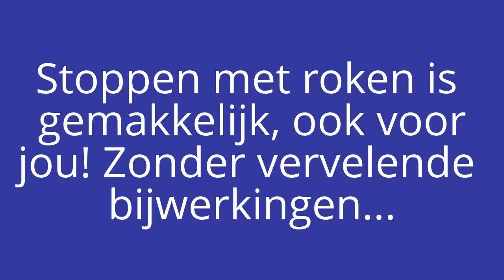Stoppen Met Roken Is Gemakkelijk, stoppen met roken is gemakkelijk.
Stoppen Met Roken Is Gemakkelijk.

Stoppen met roken in gemakkelijk, maar waarom lukt het de meeste mensen niet om te stoppen met roken? De reden is dat het onderbewustzijn niet wil stoppen en het onderbewustzijn is vele malen sterker dan het bewustzijn.
Stoppen Met Roken Is Gemakkelijk. Lopen, fietsen, praten, autorijden, bijna alles wat we doen, doen we grotendeels onbewust. Ons onderbewuste zorgt er als ware voor dat we dingen automatisch doen en dat het daardoor minder energie kost. Dit geldt ook voor ons denkpatroon en onze gewoontes.En helaas dus ook de rookgewoontes.

Stoppen Met Roken Is Gemakkelijk. Vergeet pillen, pleister, zogenaamde gezonde nepsigaretten, deze kunnen je enigzins helpen om te stoppen, maar wanneer je een zwak moment hebt bijvoorbeeld veel stress, of je hebt een keer een biertje of wijntje te veel op dan is de kans groot dat je in de valkuil trapt en in een emotie een sigaret opsteekt en als je niet oppast ben snel weer verslaafd. Dit is mij minimaal 10 to 15 keer overkomen. Dit gebeurt wanneer je onderbewustzijn nog steeds verslaafd ook al ben je al maanden of jaren gestopt.

Stoppen Met Roken Is Gemakkelijk. Als je denkt dat roken stress vermindert, dat roken gezellig is, of dat je aankomt als je stopt met roken, dan wordt het ook lastig om te stoppen. Ik heb zelf ruim een pakje per dag gerookt, ik weet waar ik over praat.Roken vermindert geen stress, maar veroorzaakt juist stress! Je voelt ontspanning als je een peuk opsteekt omdat je de ontwenningsverschijnselen onderdrukt, ontwenningsverschijnselen als gevolg van rookverslaving! Uit veel onderzoeken blijkt ook dat rokers meer stress ervaren dan niet rokers. Wat betreft gezelligheid, je kunt de zelfde mate van gezelligheid ervaren zonder sigaret! Veel mensen, ik deed dat ook, maken zichzelf wijs dat roken gezellig is. Nog een een illusie is dikworden. Als je bang bent dat je aankomt als je stopt met roken, heb ik goed nieuws voor je. Dit hoeft absoluut niet!!! Houd wel rekening met wat je eet, maar dat zou iedereen moeten doen :-) . Het goede nieuws is dat jouw conditie zeer snel enorm verbetert als je stopt met roken. Dus ga dan lekker meer sporten! Dan hoef je dus helemaal niet aan te komen. Deze zaken maken rokers vaak zichzelf wijs in hun onderbewustzijn!  Als jij stopt met roken, op je voeding gaat letten en meer gaat sporten, dan ben je helemaal goed bezig met je gezond, en je houdt nog veel geld over ook :-) Ben jij echt benieuwd naar de beste Stoppen Met Roken Methode, klik dan snel op deze